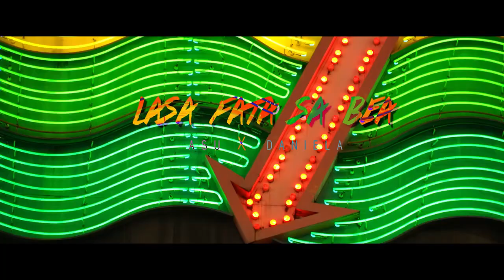Morgana❌Luis Gabriel❌ASU ⚡ Colaj Manele Noi